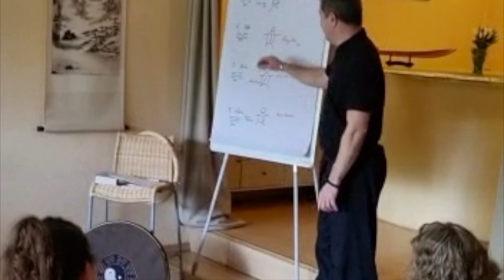Bagua Gong Fa Grundlagen im BaguaZhang Mutterhände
BaguaZhang Grundlagen Seminar mit Jan Leminsky - Acht Mutterhände als Basisseminar bei der Wu Wei Akademie